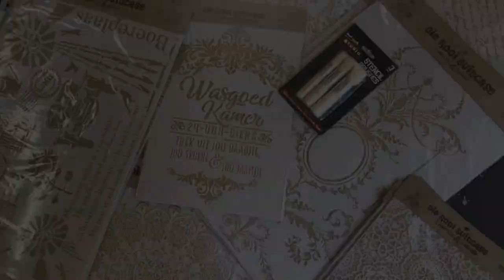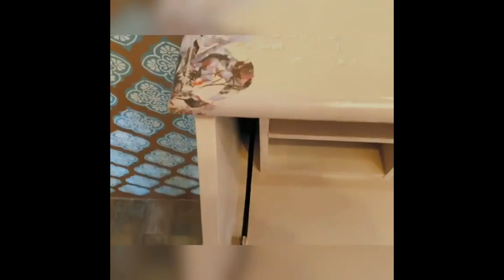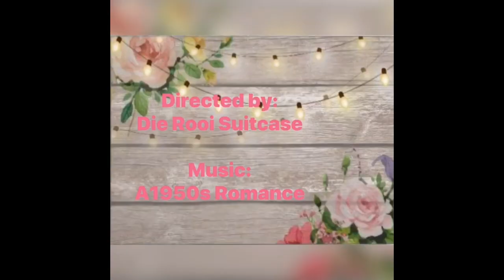Writing Bureau Revamp Final Product